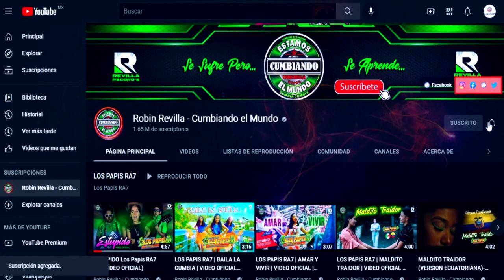VIRGEN DE GUADALUPE **** JULIAN RODRIGUEZ EL CHACO DE MEXICO